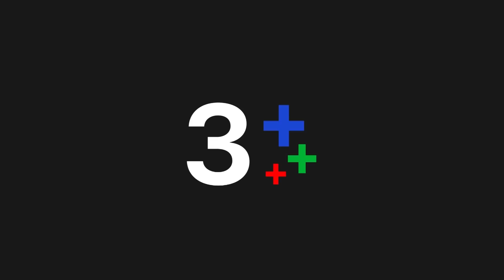FIN | เอาให้ตายกันไปข้างนึงเลย | อุบัติร้าย อุบัติรัก EP.12 | Ch3Thailand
อุบัติร้ายอุบัติรัก ออกอากาศ ทุกวันศุกร์-อาทิตย์ เวลา 20.20 น. ช่อง3 กด33

 อุบัติเหตุทางรถยนต์ที่เกิดขึ้นเพียงเสี้ยววินาทีเมื่อหลายปีก่อน ทำให้ชื่อของ พลอยพิมล กลายเป็นศัตรูตัวร้ายของตระกูลเตชพิพัฒน์ นับตั้งแต่บัดนั้นเป็นต้นมา ความเคียดแค้นชิงชังในตัวหญิงสาวในฐานะคนร้ายที่ขับรถชน กาลรุจิ พี่สาวคนเดียวของ ทิศผาติ ลูกชายของบ้านเตชพิพัฒน์ จนพิการ เป็นแรงเกลียดชังทำลายล้าง ทำให้พลอยพิมลต้องหายสาบสูญอย่างไร้ร่องรอย ทิศผาติกลับมาเพื่อสืบหาคนที่ทำร้ายพี่สาว และเข้ามารับตำแหน่งผู้บริหารบริษัทเครื่องสำอางบุญศรี แต่ยังไม่ทันจะได้ทำตามความตั้งใจแรก เขากลับตกหลุมรัก จิตสกาว เลขาฯ สาวที่มีบุคลิกแปลก ๆ ความสัมพันธ์ของเจ้านายกับเลขาฯ พัฒนาไปอย่างรวดเร็ว จนถึงขนาดวางแผนชีวิตร่วมกัน ทว่าสิ่งที่เก็บซ่อนมาตลอดกลับมาเปิดเผยในวันที่ทุกอย่างกำลังจะลงตัวทั้งงานและความรัก เมื่อกาลรุจิได้เจอกับพลอยพิมลอีกครั้ง เหมือนทุกอย่างพร้อมใจกันพังทลาย เพราะพลอยพิมลหญิงสาวที่ทิศผาติตามหามาตลอด ก็คือจิตสกาวคนใกล้ตัวและใกล้ใจของทิศผาตินั่นเอง อุบัติรักที่เกิดขึ้นอย่างสวยงาม กลายเป็นอุบัติร้ายในชั่วพริบตา ทิศผาติ กับ จิตสกาว จะยังจับมือกันไว้ได้หรือไม่ หรือใครคนใดคนหนึ่งจะชิงปล่อยมือและผลักไสอีกคนออกจากชีวิต

นำแสดงโดย : มาสุ จรรยางค์ดีกุล, มนชนก แสงฉายเพียงเพ็ญ, วีรคณิศร์ กานต์วัฒนกุล, ชีรณัฐ ยูสานนท์, ฉัตรฑริกา สิทธิพรม, กัมมัญญ์ กลมแก้ว

บทประพันธ์โดย : ชมบุหลัน
บทโทรทัศน์โดย : ตฤณณา
กำกับการแสดงโดย : รัญญา ศิยานนท์
ผลิตโดย : บริษัท ที.วี.ซีน จำกัด

เพลงประกอบละคร : อย่าเกลียดได้ไหม | ตอง ภัครมัย